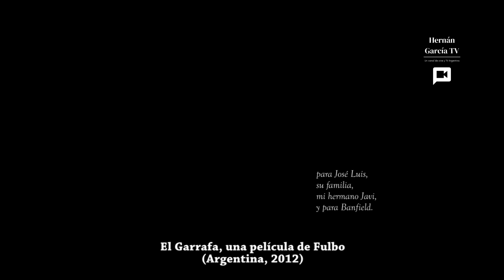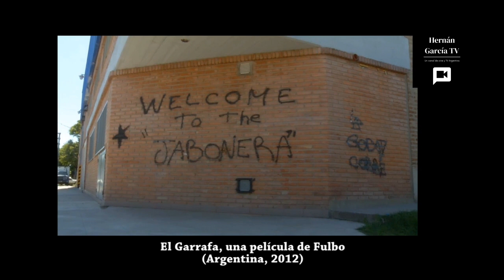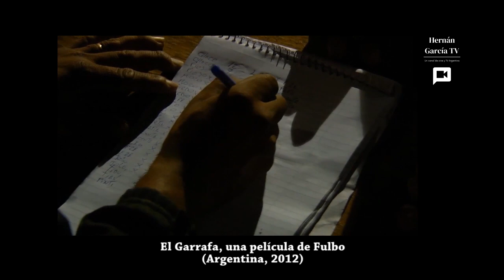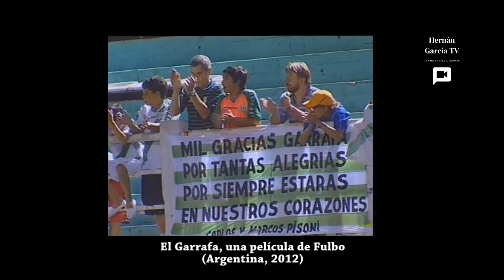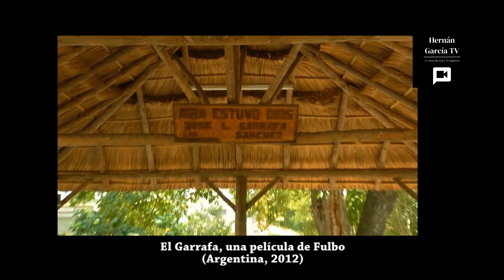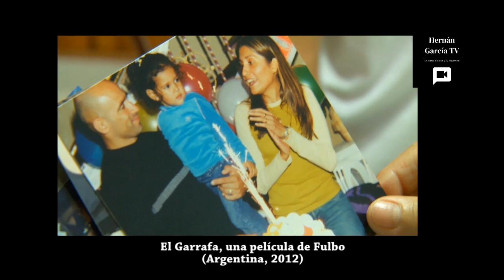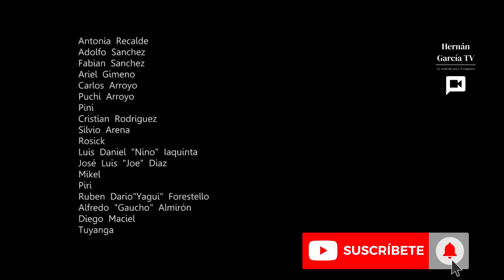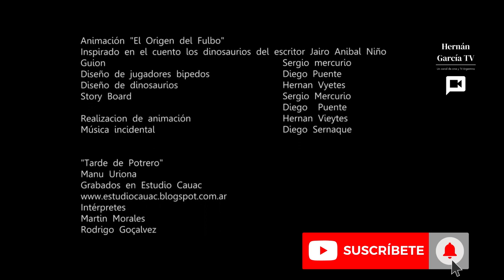"El Garrafa, una película de Fulbo" (Documental, Argentina, 2012)de Sergio Mercurio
Buen Documental sobre JoseLuisSánchez , ídolo de Banfield Laferrere y ElPorvenir